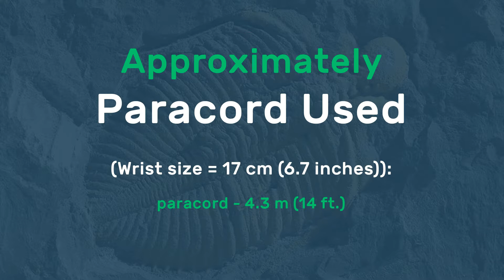Paracord Bracelet Trilobite with shuckle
How to make paracord bracelet Trilobite modified by CETUS.

Paracord Used (Wrist size = 17 cm (6.7 inches)):
paracord - 4.3 m (14 ft.)